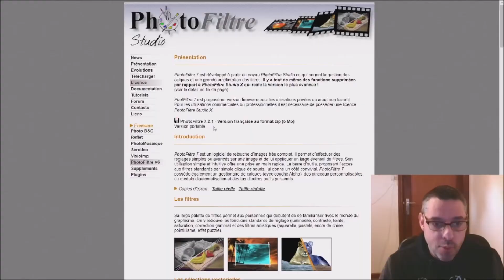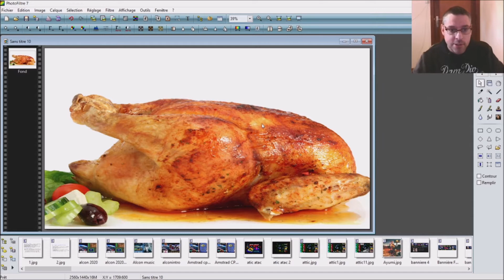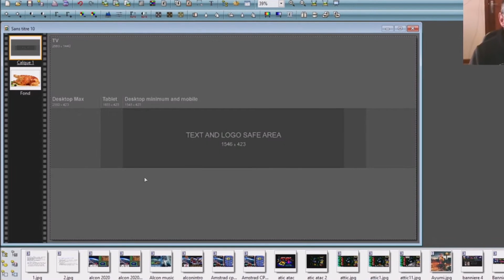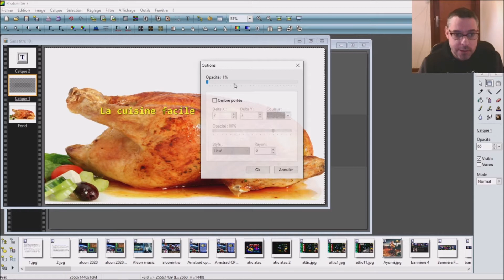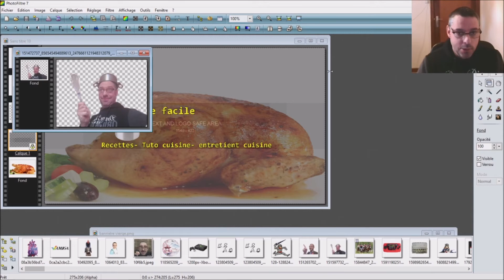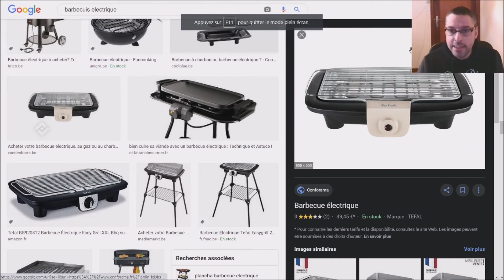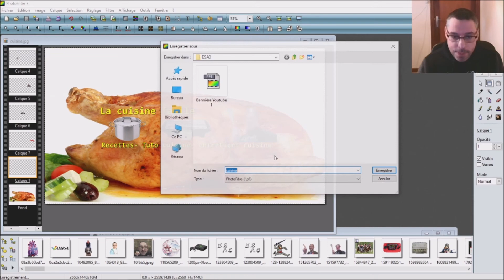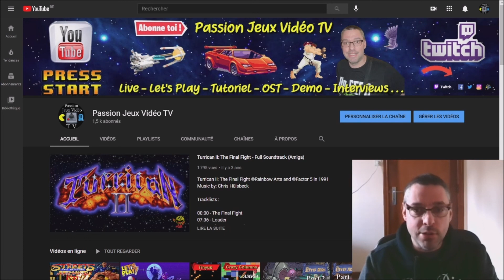Comment créer facilement une bannière YouTube avec PhotoFiltre Studio 7 (2021)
Grâce au logiciel gratuit PhotoFiltre Studio 7, je vous montre comment créer facilement une belle bannière YouTube tout en vous donnant des conseils pour que celle-ci soit la plus attrayante possible et qu'elle correspond au mieux à votre chaîne.